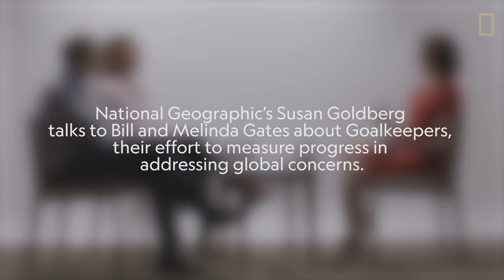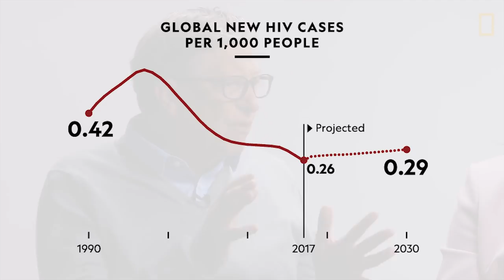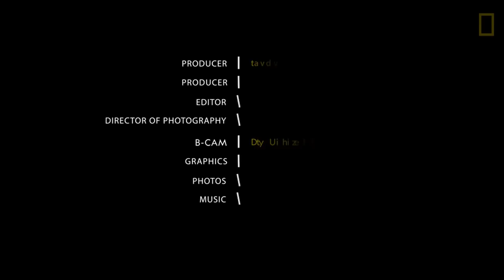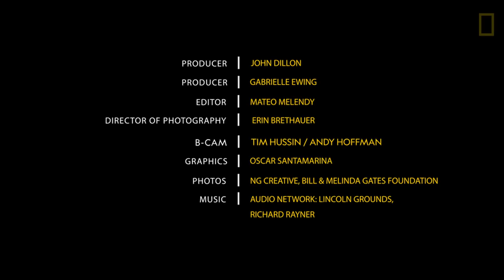Innovating to Improve the Human Condition with Bill and Melinda Gates | National Geographic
In 2015 at the United Nations, world leaders adopted 17 goals aimed at reducing poverty, inequality, and other global ills by 2030. Such goals have long been championed by philanthropists Bill and Melinda Gates. So in 2017 the Gates Foundation launched Goalkeepers, an initiative to spur action and track progress toward the goals. Its 2018 status report says there have been “mind-blowing improvements in the human condition”—but it also calls for more investment and innovation in fighting poverty lest progress against it stall. National Geographic Editor in Chief Susan Goldberg recently sat down with the Gateses for a rare joint interview on the new report, which was released to the public September 18.